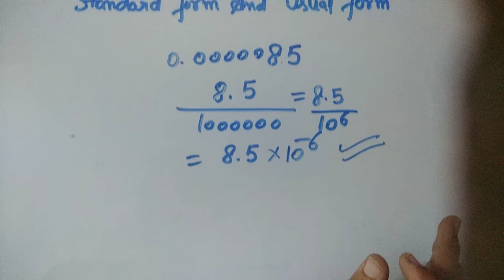Class 8, chapter 12 maths/change in standard form and usual form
@geniusstudy22#exponents and power